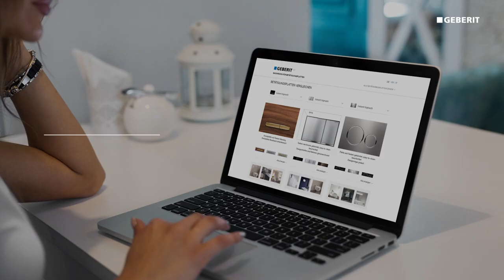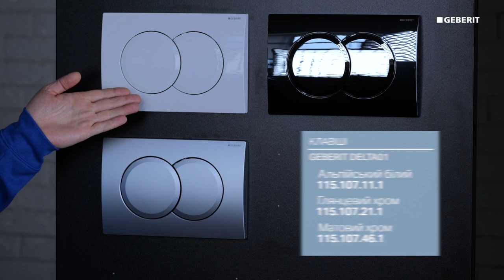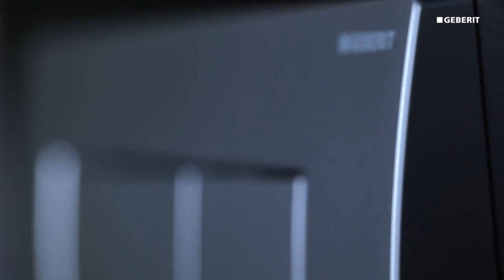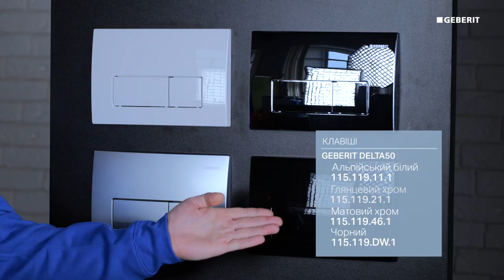Змивна клавіша Geberit Delta 115.119.14.1. Розпаковка та огляд.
Придбати змивні клавіши серії Geberit Delta можна на нашому сайті або в мережі офлайн-магазинів Keramis